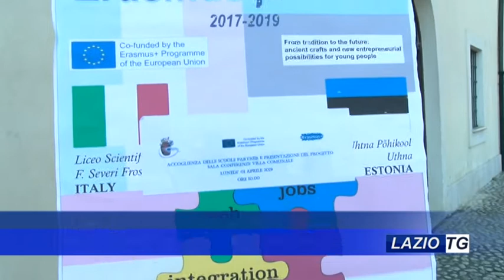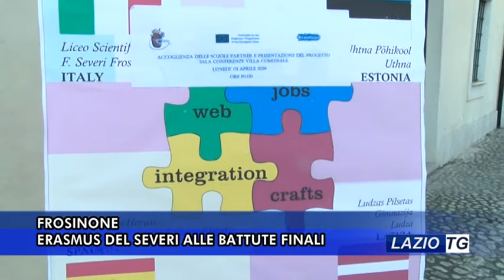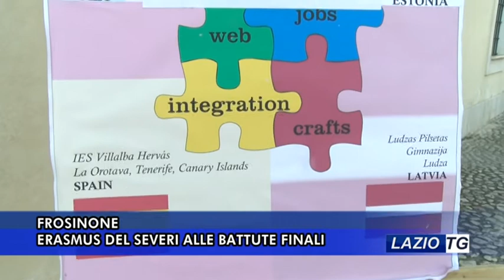FROSINONE ERASMUS DEL SEVERI ALLE BATTUTE FINALI